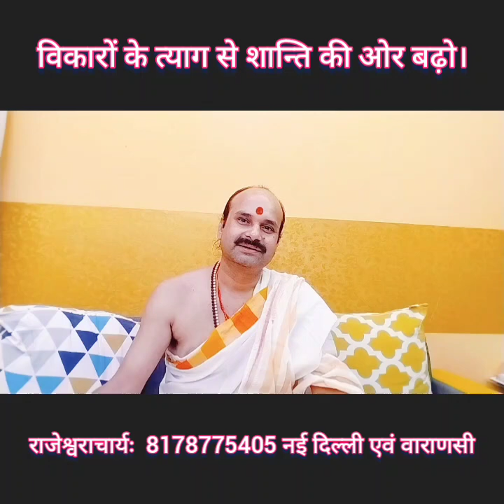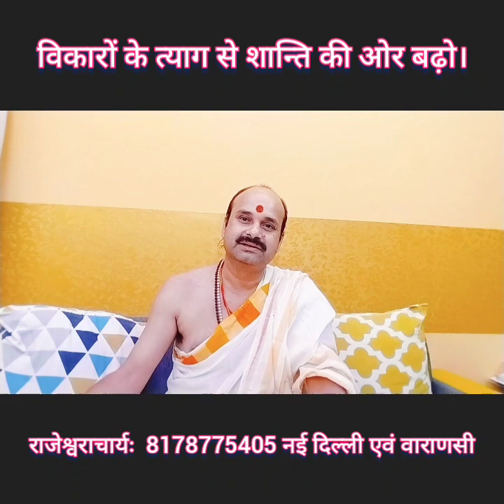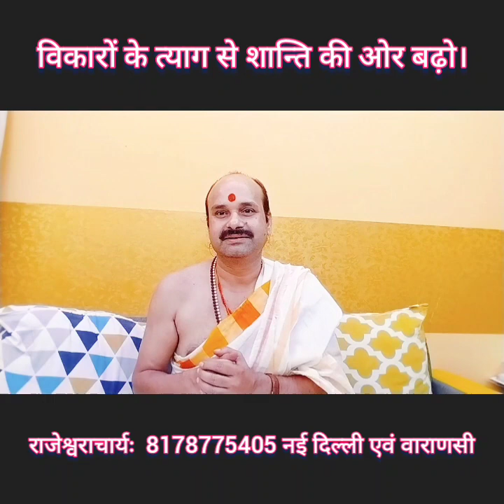विकारों का त्याग करते हुए शांति की ओर बढ़ो।